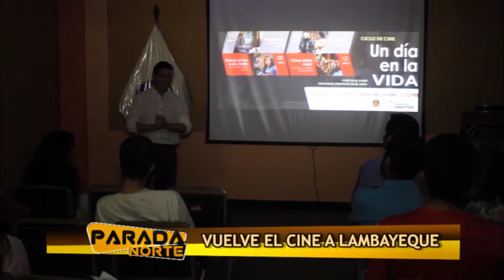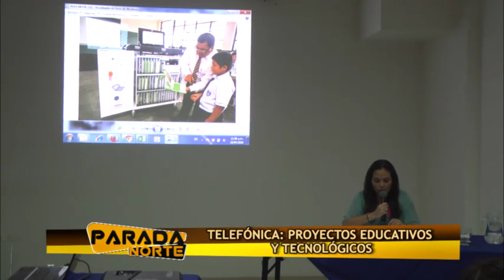PARADA NORTE EVENTOS